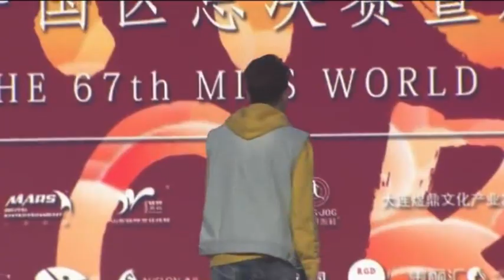2017中国世界小姐泳装环节Miss World China Swimsuit